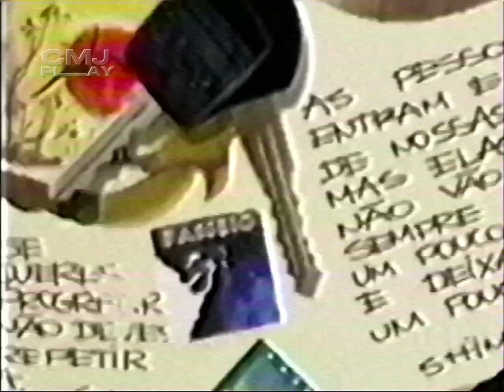Reprises Alternativas | Encerramentos do Vale a Pena Ver de Novo, de 2000 a 2005 - Simulação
"Sim, ele voltou. O mais temido de todas as edições do BBB."

Imagina se as reprises do ValeAPenaVerDeNovo que você já conhece, fossem totalmente diferentes?
De ValeTudo (1988) a MulheresApaixonadas (2003), fique agora com a volta da série de ReprisesAlternativas.

Parceria com @telenovelashdtv